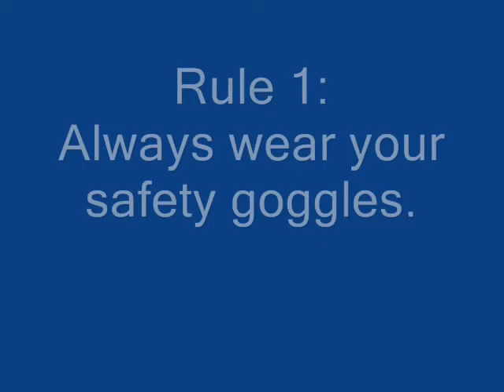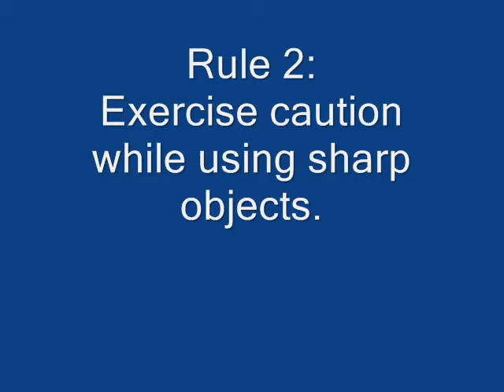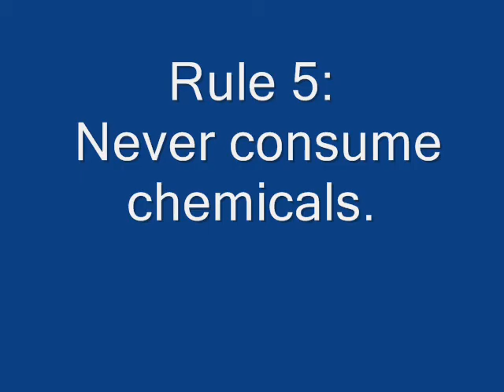Safety in the Science Classroom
The first claymation my friend and I made for science class. Our first attempt at stop-motion.